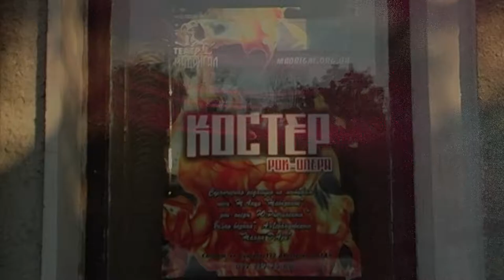Программа "Театр". С новым театральным годом! Открытие сезона. Выпуск №13. Канал Театр.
Партнер показа Открытие сезона - это праздник поярче любого Нового года! В этом выпуске мы рассказываем об открытии сезона в Театре Музыкальной комедии, в театре "Мадригал" и в Театре кукол. Яркость "Цыганского барона"! Эффектность "Костра"! Таинственность "Простых историй"! Добро пожаловать!